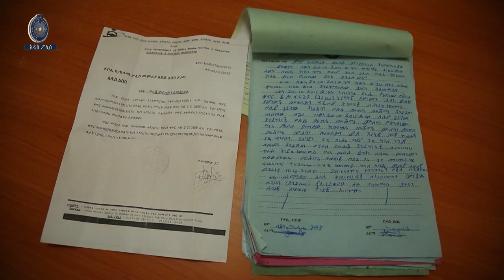ተቀጥሮ ከሚሰራበት ቤት መኪና የሰረቀው ግለሰብ .. 20.12.2015